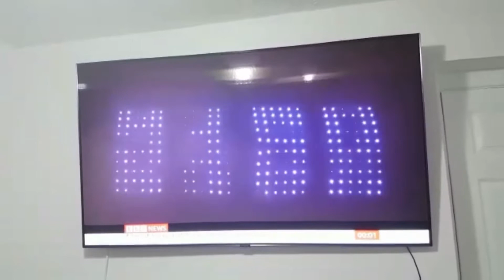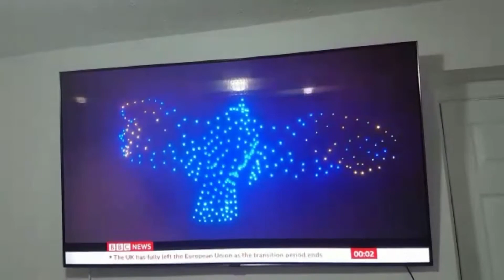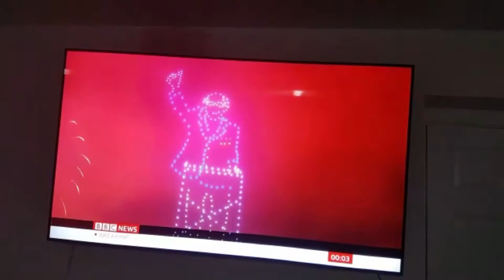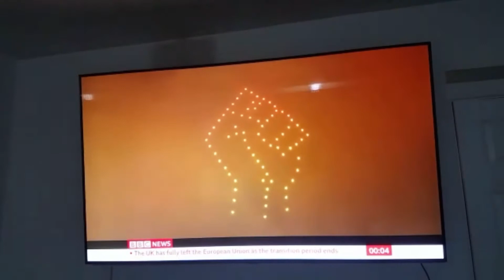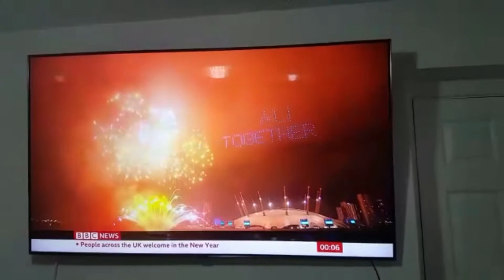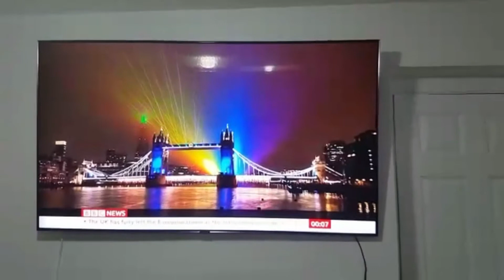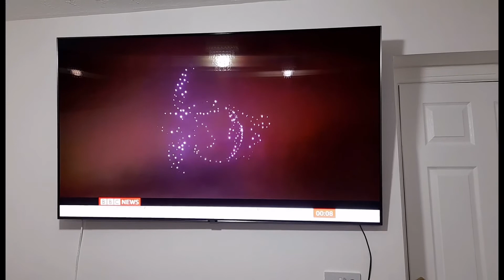w e l c o m e 2 0 2 1 | new years firework show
new years firework show